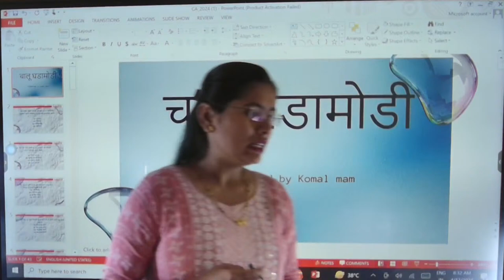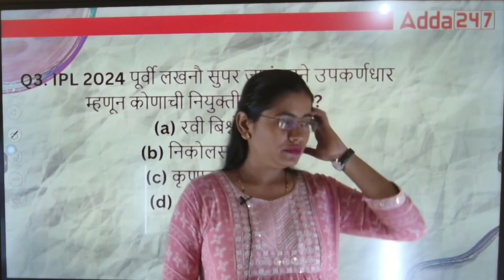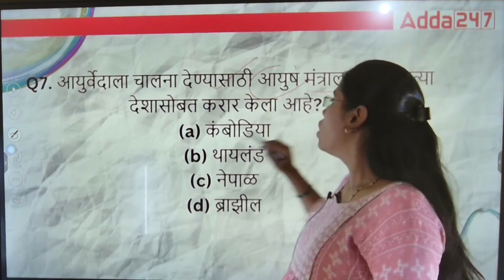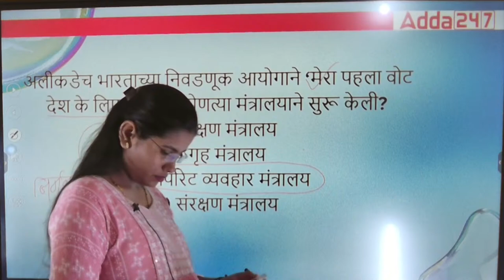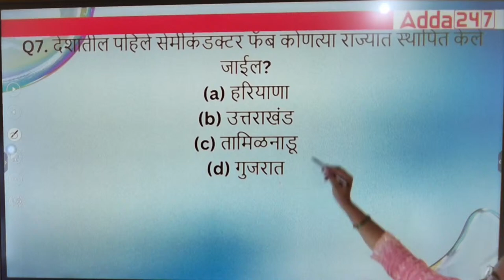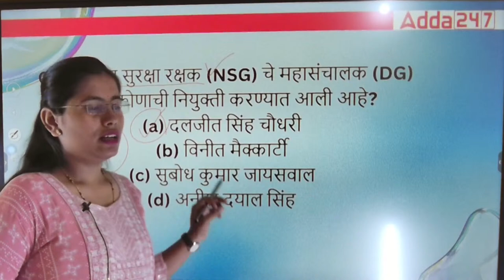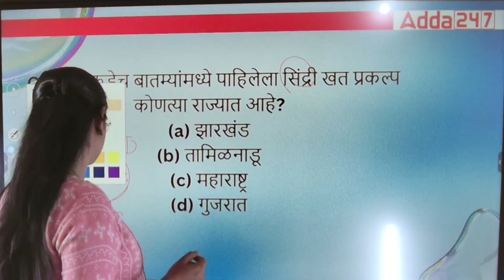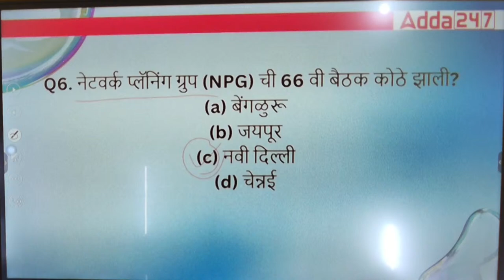January to March 2024 | Last 3 Months Current Affairs 2024 in Marathi | by Komal Mam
In this video, we will Ma'am discuss the last 3 months' current affairs from January to March 2024. we will cover maharashtra state, national and international current affairs in marathi.